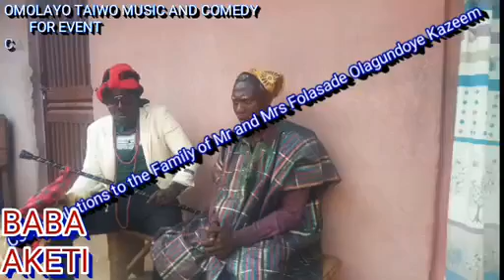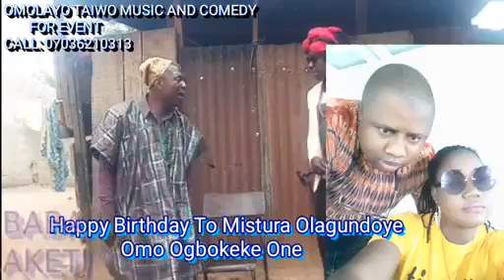February 19, 2021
Baba Aketi And The Professor